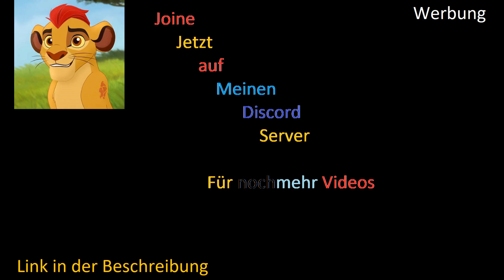Baby Kion! ``Zazu in Gefahr`` ||Die Garde der Löwen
Nun Kion als Kind anführer seid geburt an ein Prinz für jeden! Doch auch heute geht es wiedermal um eine Rettungsmission ins Schattenreich um Zazu zu retten muss Kion auch heute mal wieder Schwierige entscheidungen treffen!.